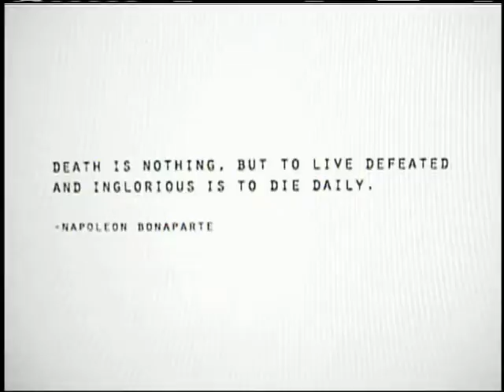no spot filme fest clean version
same thing just without the silly bookends.